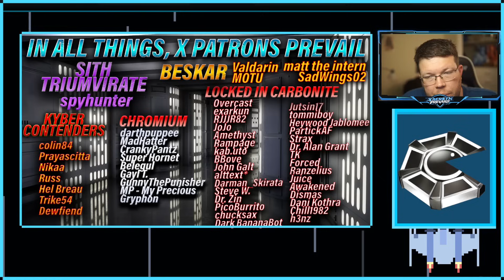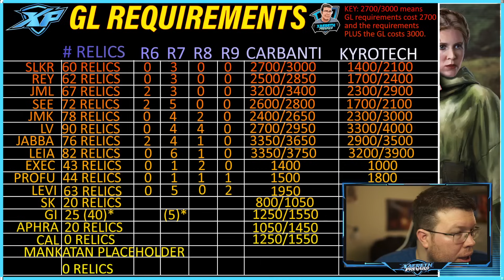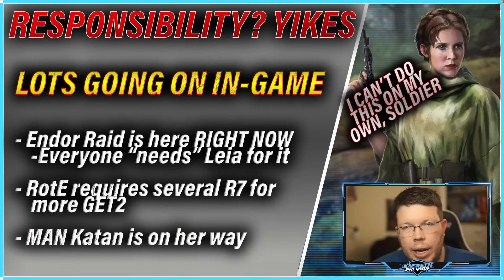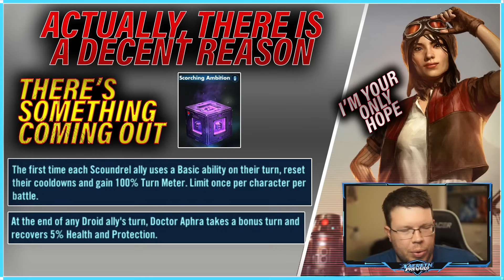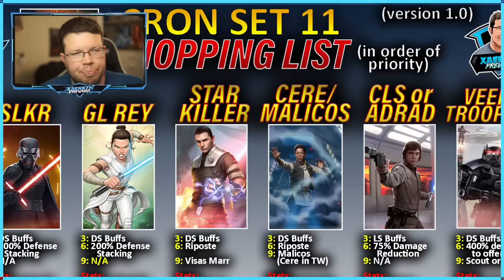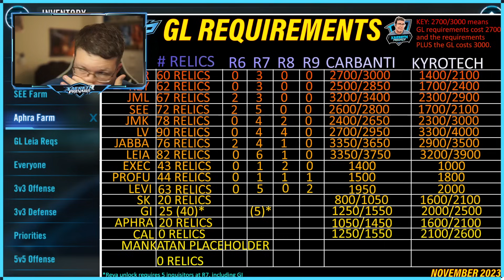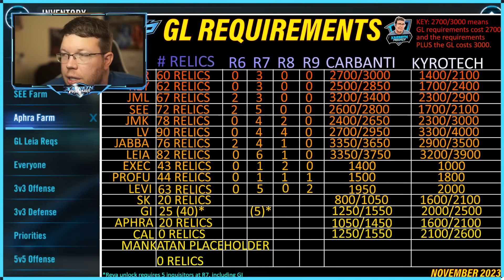GO WORK ON APHRA IMMEDIATELY (heh)!!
You deserve something nice!